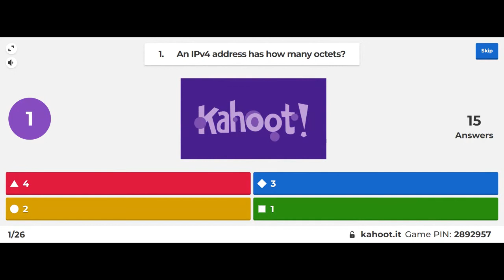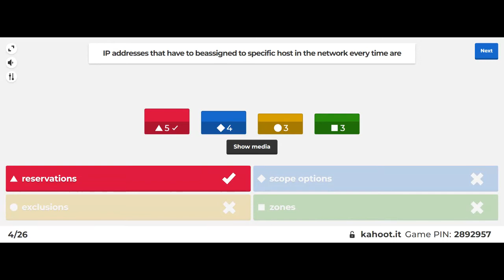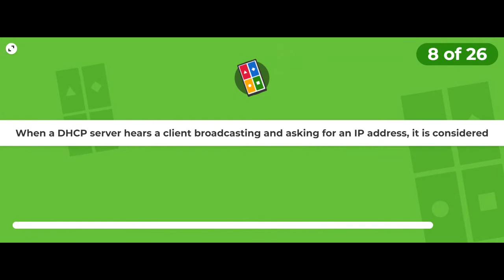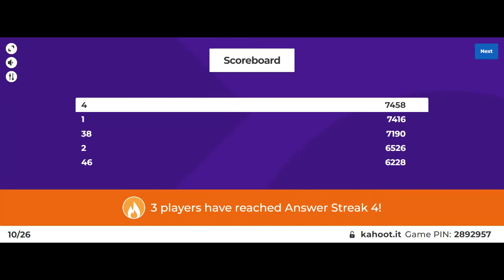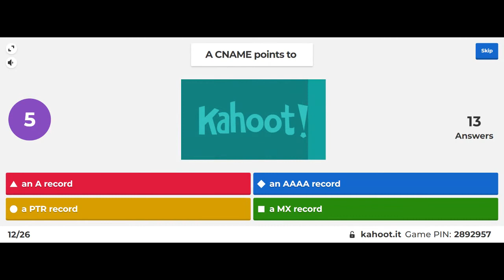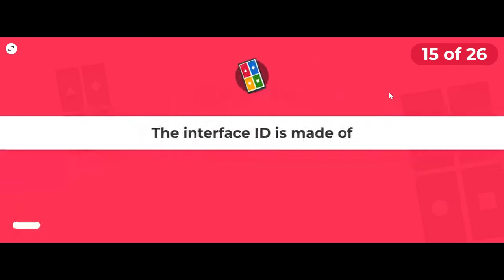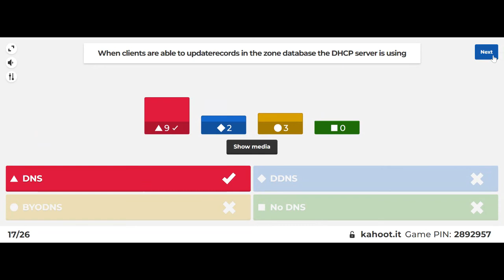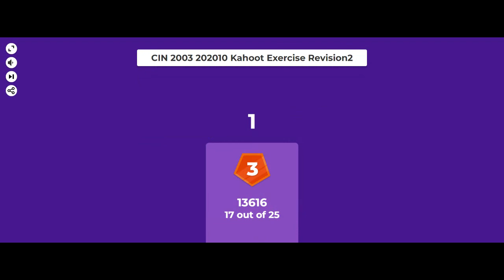cin2003 Quiz1 extra revision Kahoot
DHCP
DNS